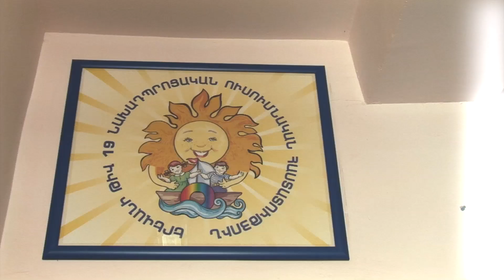19 mankapartez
This video is about 19 mankapartez